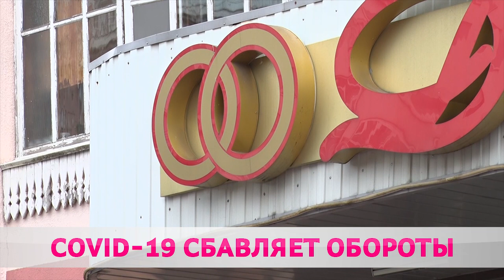КОРОНАВИРУС ОТСТУПАЕТ?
Коронавирус разделил жизнь человечества на до и после. Больше 6 миллионов человек по всему миру подхватили опасную инфекцию. Выздоровело около 2 миллионов 700 тысяч. Почти 370 тысяч жизней спасти не удалось.
Тем временем норвежцы разводят руками. Исследования показали – жесткий карантин на скандинавском полуострове не принес никакой пользы. В Саудовской Аравии вскоре откроют более 90 тысяч мечетей. При этом детям и пожилым посещать храмы не советуют. Япония пошла на беспрецедентные меры. Местное правительство платить туристам по $185 за день трипа по стране восходящего солнца.
А вот что еще было на неделе...